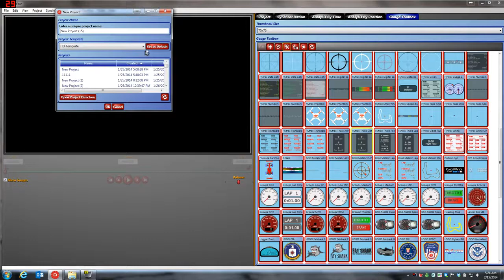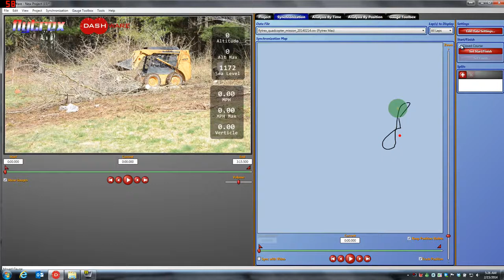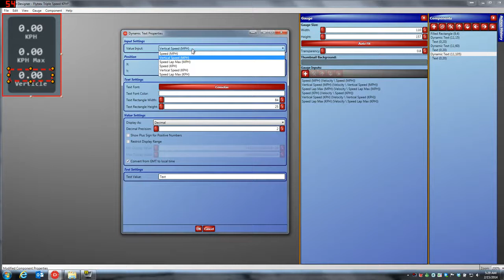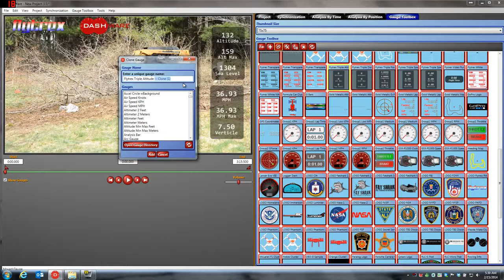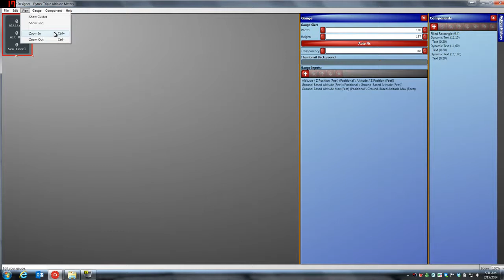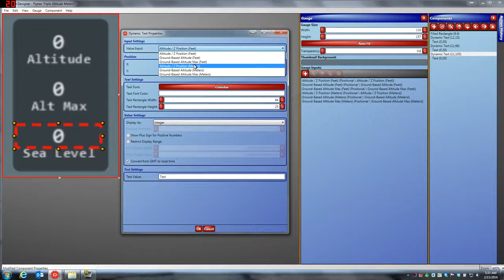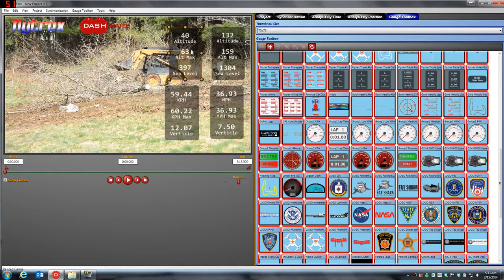Dashware Tutorial Changing Gauges to Metric